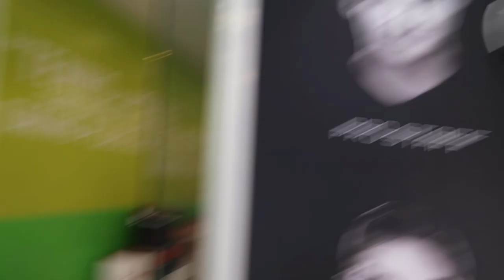GUESS WHAT HAPPENED NEXT...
Sorry James! ahahah